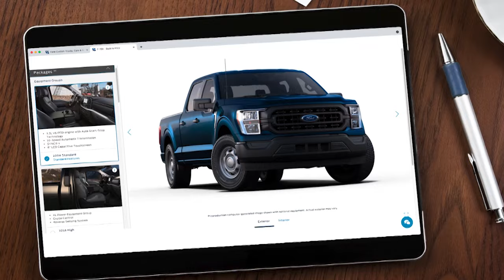Custom Order Your New Ford Today!